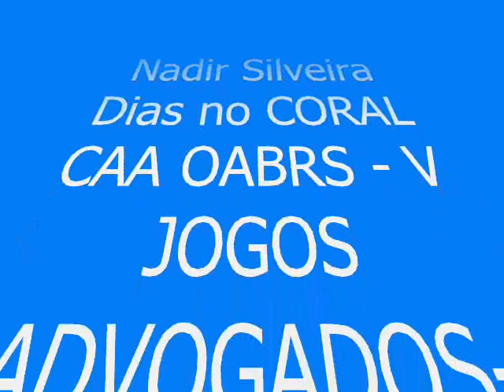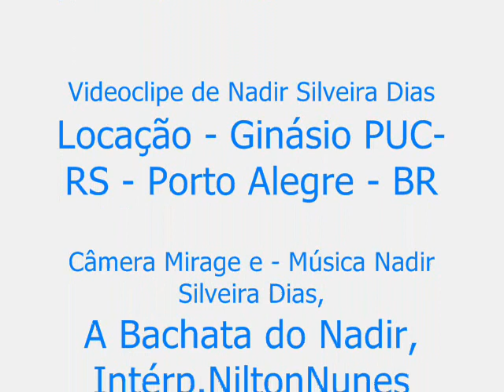293 Nadir Silveira Dias no CORAL CAA OABRS V JOGOS ADVOGADOS PUC RS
Nadir Silveira Dias no Coral CAARS da OABRS sob a regência da Maestrina Iovana Scaravelli, V Edição dos Jogos Estaduais dos Advogados e Estagiários do RS - Parque Esportivo PUCRS, Av. Ipiranga, 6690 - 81 - Jardim Botânico, Porto Alegre, RS, e o seguinte repertório: “Hino Riograndense”, aqui com fotos do acervo pessoal e música e letra da composição “Bachata do Nadir”, do álbum Improviso, ora na interpretação de Nilton Nunes.